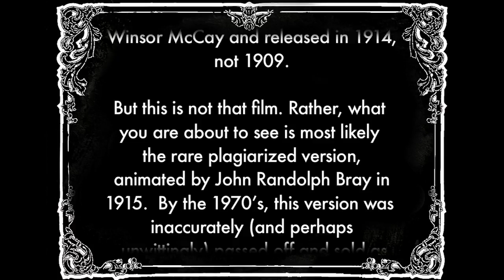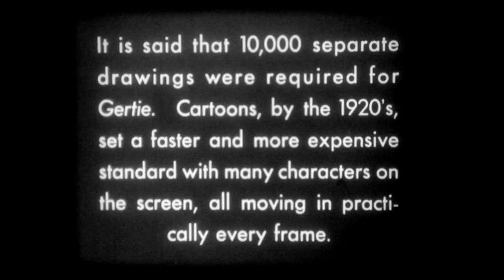Fake Gertie the Dinosaur - John Randolf Bray (1915)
Found in the film archive collection of the Montclair Public Library in Montclair, New Jersey, this 16mm print of Gertie the Dinosaur, released by Blackhawk films circa 1970, appears to be the rare plagiarized version perpetrated by animator John Randolf Bray in 1915, a year or so after the original Gertie the Dinosaur was created by animation pioneer, Winsor McCay.

This is an excerpt from the Wikipedia article on Gertie the Dinosaur:
"A fake version of Gertie the Dinosaur appeared a year or two after the original; it features a dinosaur performing most of Gertie's tricks, but with less skillful animation, using cels on a static background. It is not known for certain who produced the film, though its style is believed to be that of Bray Productions."

The Music accompanying this piece are two Edison Records from 1915 - "The Music Box Rag" performed by the Jaudas' Society Orchestra, and "The Porcupine Rag" performed by the New York Military Band.